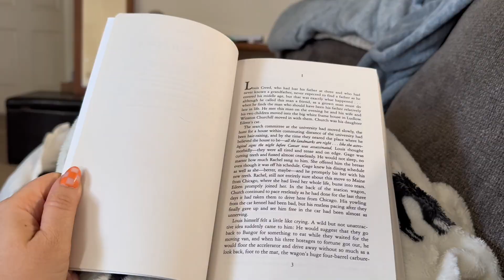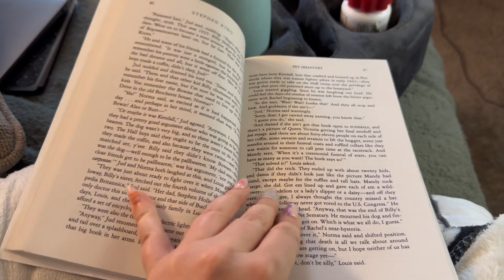SUMMERWEEN DAY FOUR | more pet sematary, i threw my back out, and make dinner with me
I am so thrilled to be participating in Summerween after watching from afar the last several years! Thanks to ​⁠ and ​⁠ for hosting such a fantastic event each year!

AMAZON WISHLIST